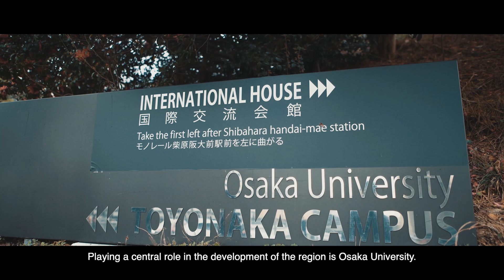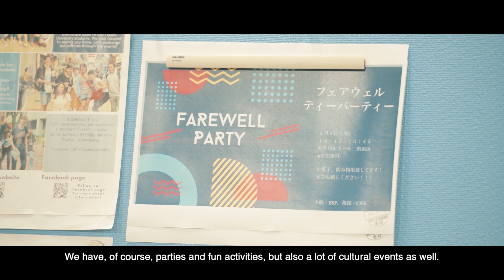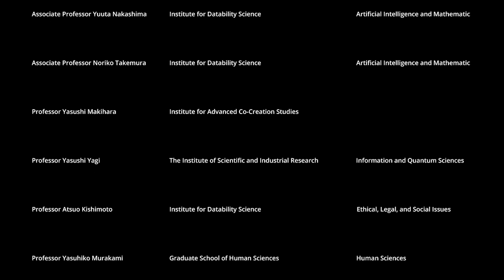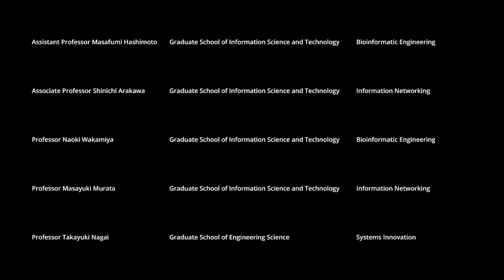A Unique Approach to the Humanity of Robotics at The University of Osaka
The University of Osaka's Symbiotic Intelligent Systems Research Center is studying and  developing most advanced interactive robots in the world, and has founded and  played a leading role in a new field in robotics, Interaction.  This video introduces the laboratory of Professor Hiroshi Ishiguro who leads the Center as Director.